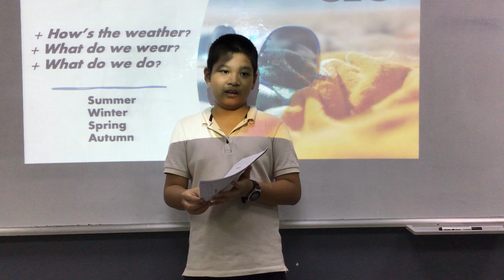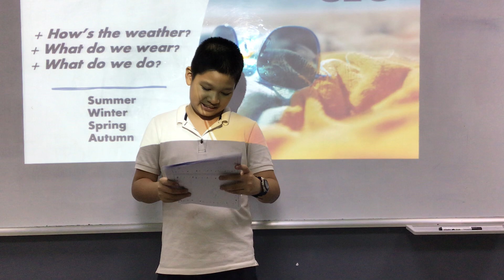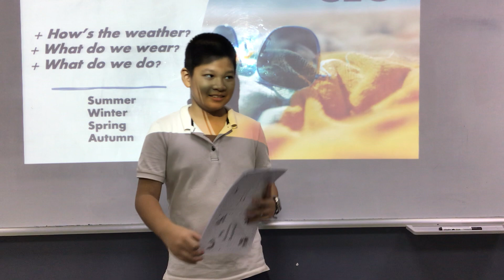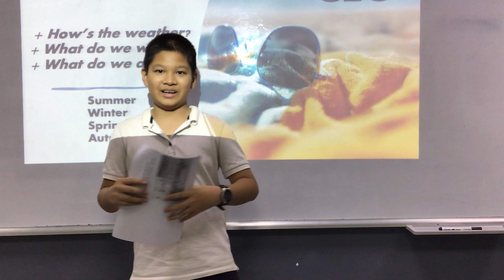CEC Timescity_TC-E5.1-2202_Presentation 2_Quốc Đại